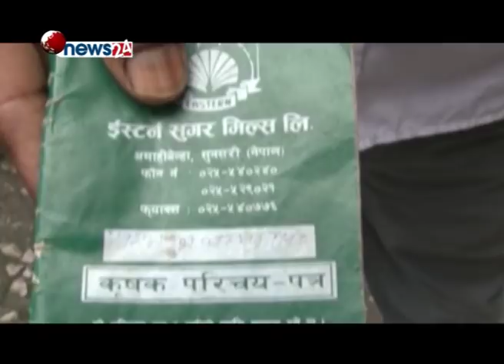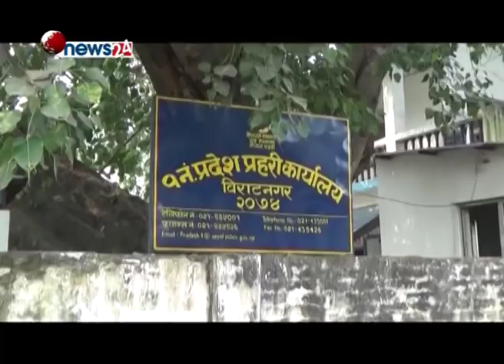दलहरुको दौडादौडले बिरामी परेको बिराटनगर .. - UJYALO PURBA